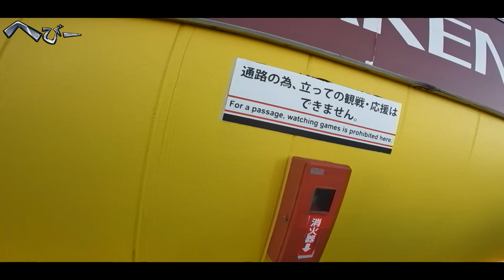【柏レイソル】メタルギタリストが二年ぶりに年間シートが復活したので日立台に行ってきた vlog#66【三協フロンテア柏スタジアム】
コロナ禍で二年間、柏レイソルの年間シートは発売されていませんでしたが、2022年は年間シートが復活ということで二年ぶりに聖地「日立台（三協フロンテア柏スタジアム）」に行ってきました。
二年の間、ずっとDAZNで柏レイソルの試合を見ていました。現地で試合を見るのとは違い、勝っても負けても・・・半分どうでもいいや・・・みたいな気持ちになって見ていましたが、聖地「日立台」で試合を見てやっぱりめちゃくちゃ楽しかったし忘れかけていた勝ちたいという気持ちも復活しました。
まだこれからコロナがどうなるかわかりませんが、時間が許す限り聖地「日立台」に行って柏レイソルの勝利のために応援を続けたいと思います。
柏レイソル最高！！！

乗り物チャンネル
こーじ隊長のらいど

Japanese Heavy Metal Band
MEDIA VIBES

◆ブログ

ジャパニーズヘヴィメタルバンド「MEDIA VIBES」のギタリスト

MEDIA
SNAKE
Stormrider
Crystal Peach

・COMBAT GUITARS エンドーサー
・柏レイソル　サポーター
・バイク・車好き　Kawasaki ZX-10R（2019）